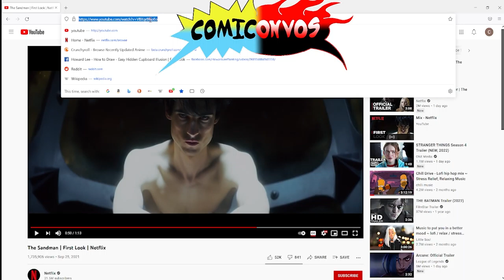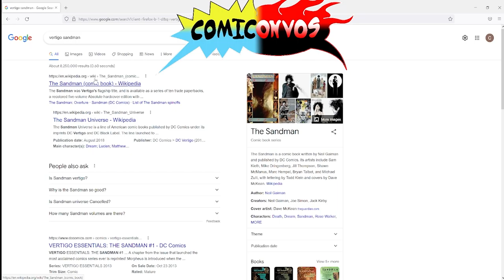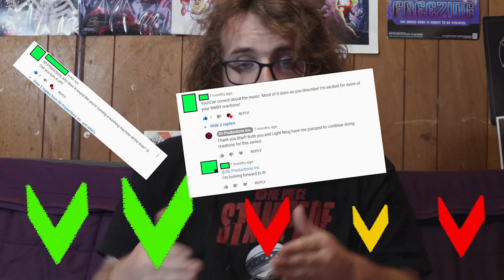Comiconvos Ep. 146: The Sandman, Doom Patrol Season 3| Axel Grave Israel Balderas | Comic Podcast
After years of being stuck in production the Sandman series finally has a teaser trailer and it looks great! Come and join the discussion with Izzy and Axel.